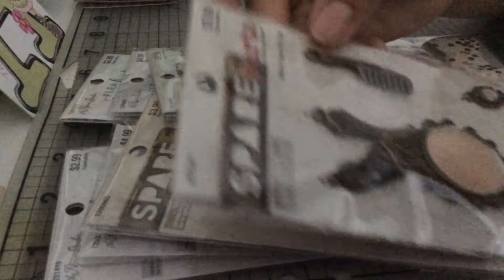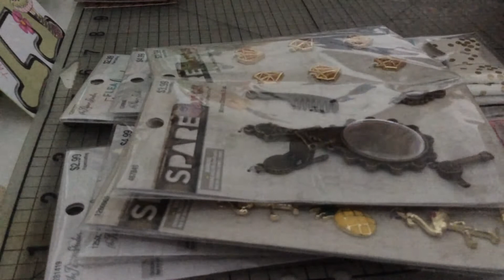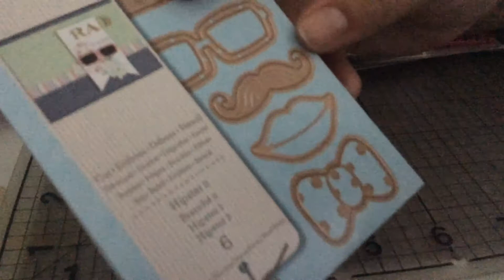Hobby lobby haul!